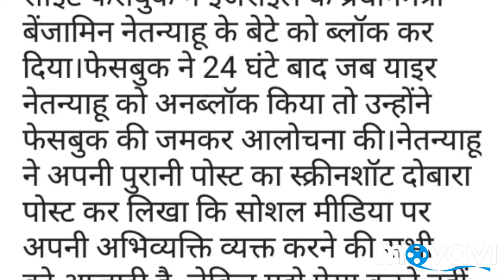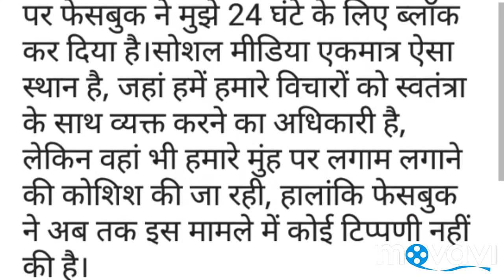Israel PM son को Facebook ने किया ब्लॉक